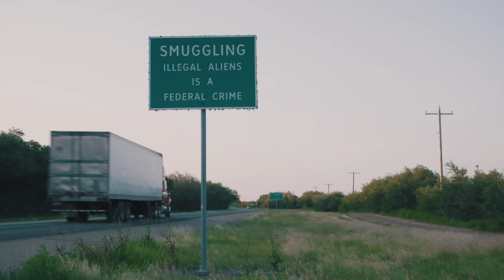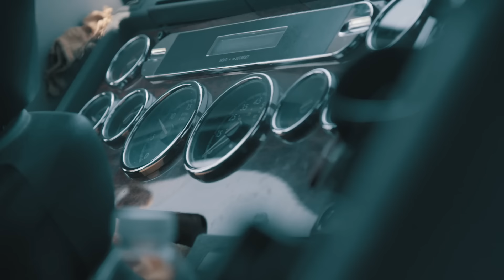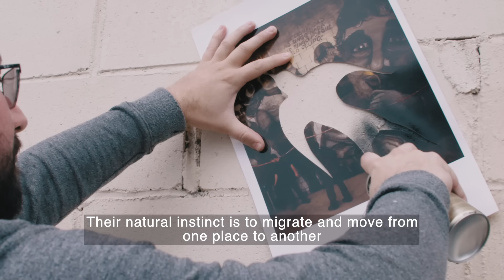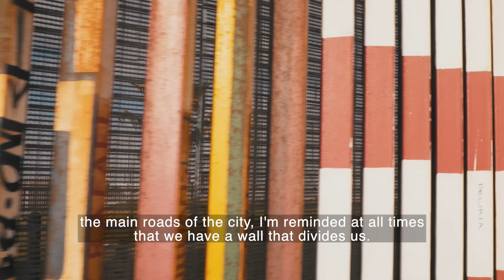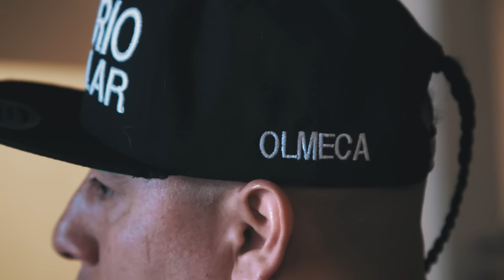Life in the Shadow of US-Mexico border Wall - BBC News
President Trump's administration has promised that prototypes for a wall to be built all along the US-Mexico border will be delivered by the end of summer. But will a wall stop people smuggling and drug trafficking?